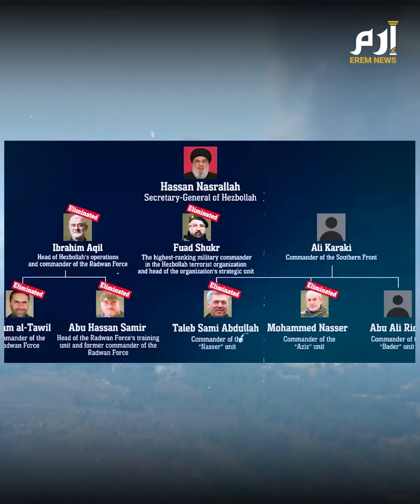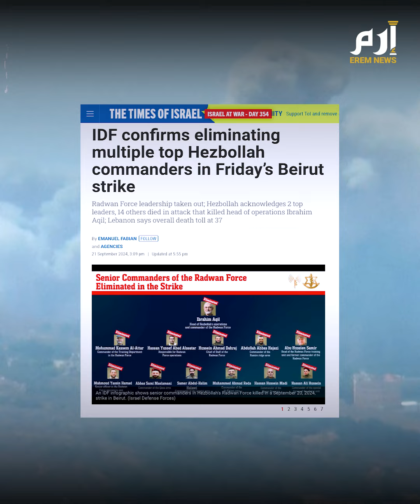بعد أن بترت أجنحته.. إسرائيل تضيق الخناق على نصرالله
صورة هي الأكثر جدلا بين ما ينشره الإعلام الإسرائيلي، نصر الله وحيدا رفقة مقربيه المُغتالين.